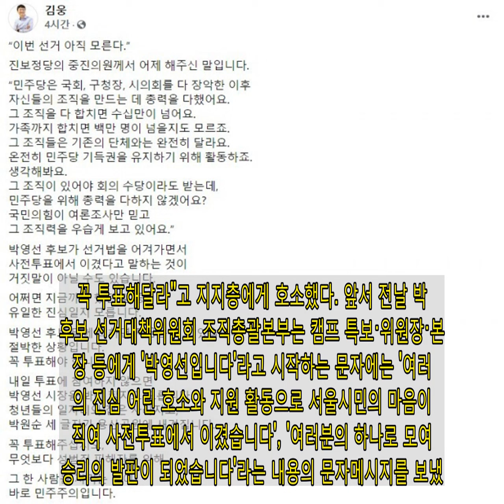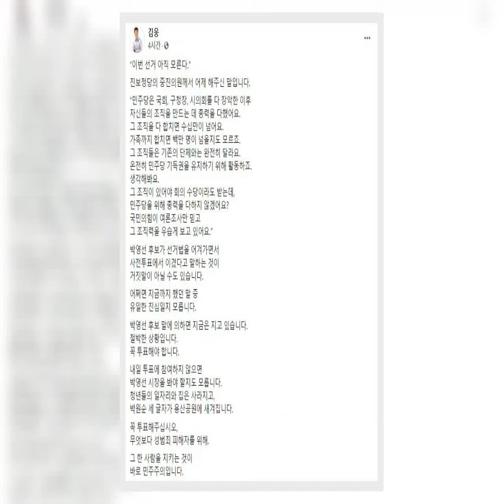김웅 '박영선 '사전투표 이겼다' 거짓말 아닐 수도… 꼭 투표해야'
국민의힘 김웅 의원이 "박영선 후보가 선거법을 어겨가면서 사전투표에서 이겼다고 말하는 것이 거짓말이 아닐 수도 있다"고 말했다. 김 의원은 6일 자신의 페이스북 계정에 "이번 선거 아직 모른다"며 진보정당의 중진 의원의 말을 인용하면 이같이 말했다. 김 의원이 인용한 중진 의원은 "민주당은 국회, 구청장, 시의회를 다 장악한 이후 자신들의 조직을 만드는 데 총력을 다했다"면서 "그 조직을 다 합치면 수십만이 넘는다. 가족까지 합치면 백만 명이 넘을지도 모른다"고 했다. 그러면서 "그 조직들은 기존의 단체와 완전히 다르다. 온전히 민주당 기득권을 유지하기 위해 활동한다. 그 조직이 있어야 회의 수당이라고 받는 데 민주당을 위해 총력을 다하지 않겠냐. 국민의힘이 여론조사만 믿고 그 조직력을 우습게 보고 있다"라고 덧붙였다. 이에 김 의원은 "(박영선 후보가 사전투표에서 이겼다고 말하는 것이) 어쩌면 지금까지 했던 말 중 유일한 진심일지 모른다"며 "박영선 후보 말에 의하면 지금은 (국민의힘이) 지고 있다. 절박한 상황이다. 꼭 투표해야 한다"고 강조했다. 그러면서 "내일 투표에 참여하지 않으면 박영선 시장을 봐야 할지 모른다"면서 "청년들의 일자리와 집은 사라지고, 박원순 세 글자가 용산공원에 새겨진다. 꼭 투표해달라"고 지지층에게 호소했다. 앞서 전날 박 후보 선거대책위원회 조직총괄본부는 캠프 특보·위원장·본부장 등에게 '박영선입니다'라고 시작하는 문자에는 '여러분의 진심 어린 호소와 지원 활동으로 서울시민의 마음이 움직여 사전투표에서 이겼습니다', '여러분의 하나로 모여 승리의 발판이 되었습니다'라는 내용의 문자메시지를 보냈다. 그러면서 "아직 숨 돌리고 쉴 때가 아니다"며 투표 참여를 독려했다. 선거관리위원회는 이 문자에 대해 이날 신고를 받고 공직선거법 위반 소지에 대해 조사에 착수했다. 공직선거법상 지난 1일부터 선거 투표가 끝나는 7일 오후 8시까지는 정당 지지도나 당선 가능성을 예상하게 하는 여론조사 결과를 공개하거나 보도할 수 없다.